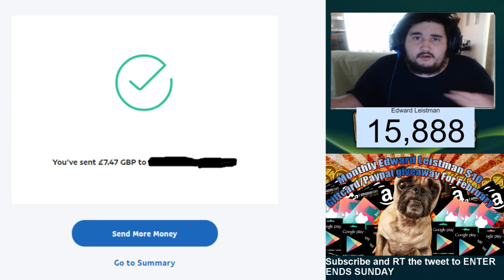WWE SUPERCARD SEASON 5 EPISODE 65 CAN I BEAT THE FINAL WALL? DREAM RTG FINALE!